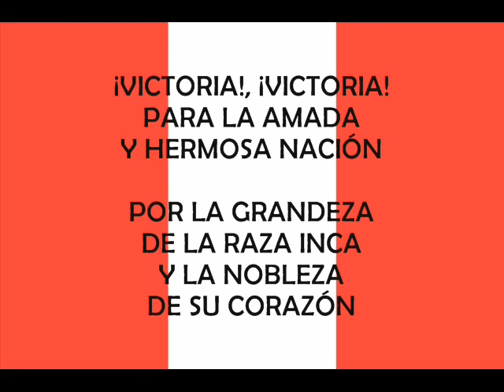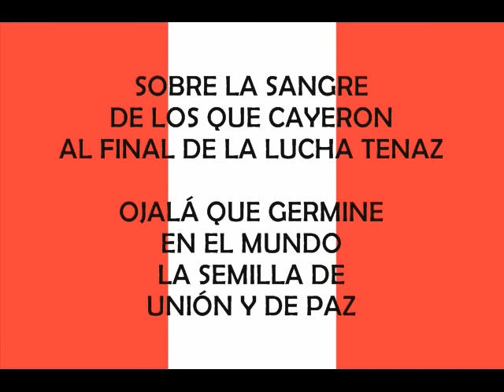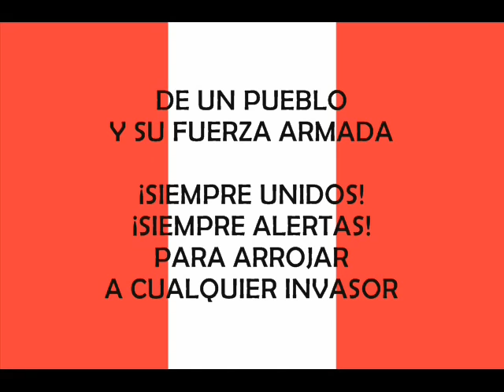Himno Militar: GIGANTES DEL CENEPA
Victoria, Victoria,
de los guerreros de nuestro Perú
que ofrendaron su sangre y la vida
en defensa de su integridad

Victoria, Victoria,
para la amada y hermosa nación
por la grandeza de la raza Inca
y la nobleza de su corazón

Gloria eterna a los defensores
que volaron a la eternidad
en las alas de la roja y blanca,
cual flamencos del sueño inmortal

Sobre la sangre de los que cayeron
al final de la lucha tenaz
ojalá que germine en el mundo
la semilla de unión y de paz

Victoria, Victoria, y a sus
Gigantes el Cenepa vió
defender nuestra soberanía
con gratitud, heroísmo y valor

Victoria, Victoria, del
soldado peruano en acción
de un pueblo y su fuerza armada,
siempre unidos, siempre alertas,
para arrojar a cualquier invasor

Victoria, Victoria, por la gloria del Perú